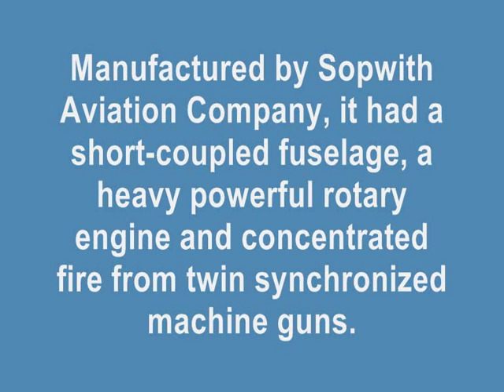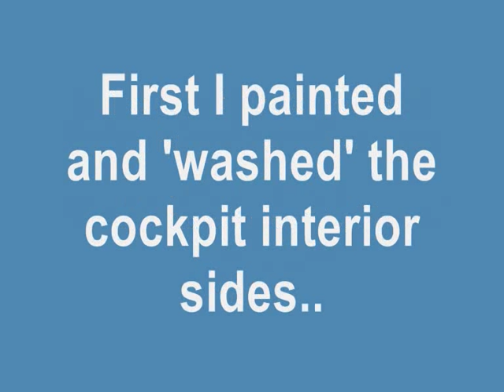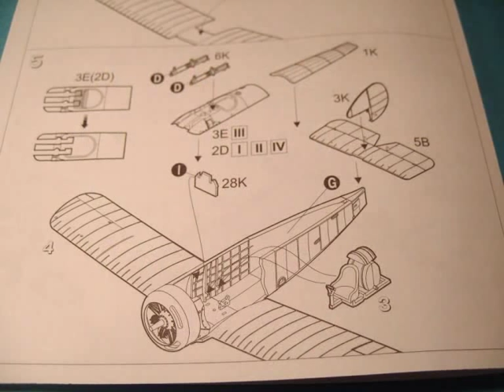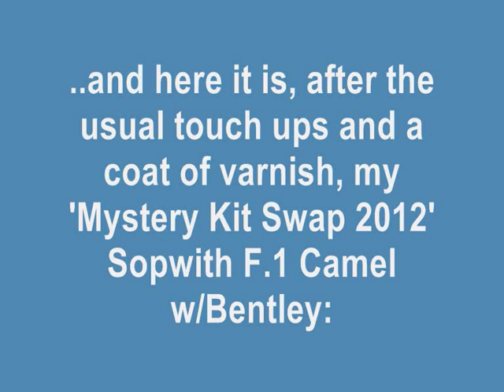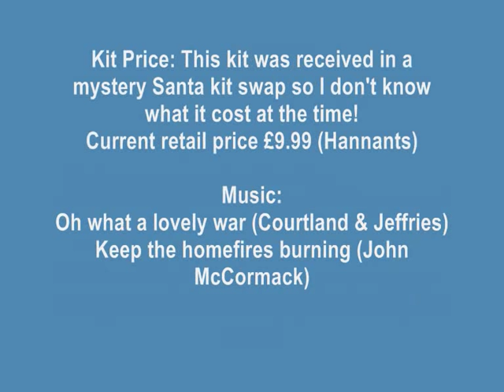RODEN 1/72 Sopwith Camel w/Bentley - A Building Review (001/306/13)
This is the kit I received in my clubs Mystery Santa Christmas kit swap in December 2012. The challenge is to have it built in time for the next club meeting on the 21st of January, something I seem to have achieved with a fair margin.. :)

Kit Rating: 9 / 10 (Near perfect, just needed some plastic surgery for the top wing to sit straight)

Decal Rating: 10 / 10 (Faultless)

Overall I enjoyed the build, the rigging was fun even though painting the rigging made the copperbeams used a little bit too thick

Music from the internet

Photos and info from Wikipedia

Videoclip of Camel, model related photos and text all by BasicModelling